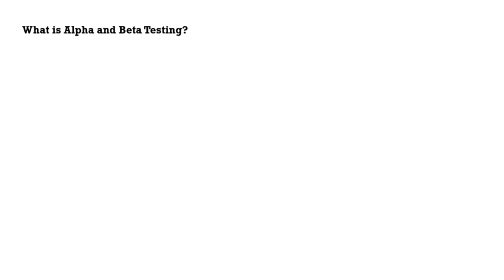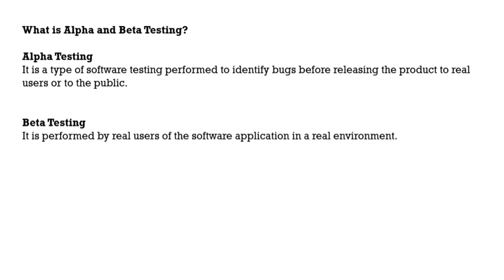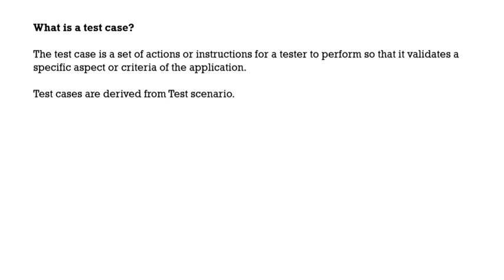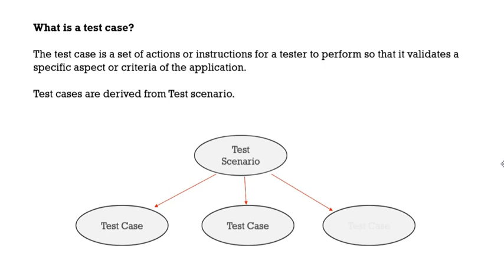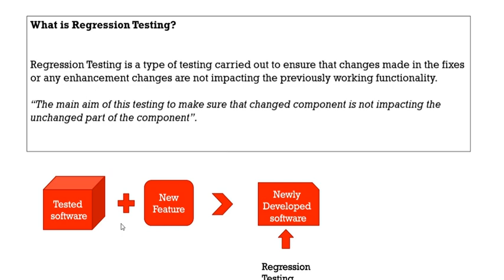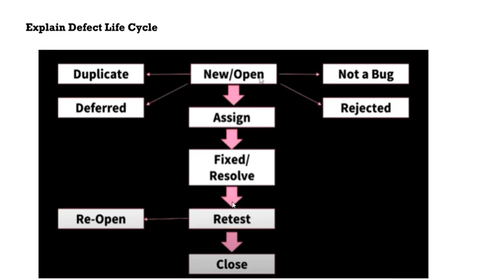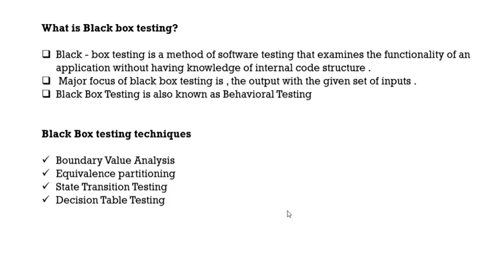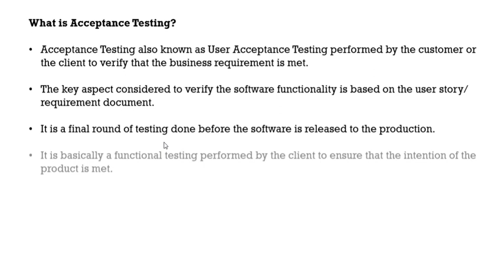Manual Testing Interview Questions and Answers- PART 4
Manual testing interview question and answers
Below are the references-

Hey folks, if you are a beginner or experienced in Software field, I'm DEFINITELY trying to help you with my knowledge and by sharing my experiences. Hope these tutorials will help you in understanding how IT works and how to grow your skills and to reach top of your career.